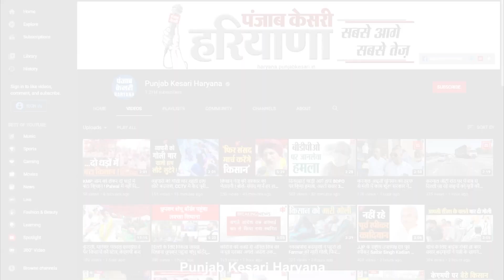देहरादून में देखते ही देखते ताश के पत्तों की तरह ढह गई कॉलेज की बिल्डिंग, देखें वीडियो